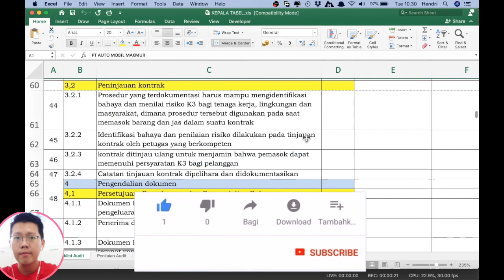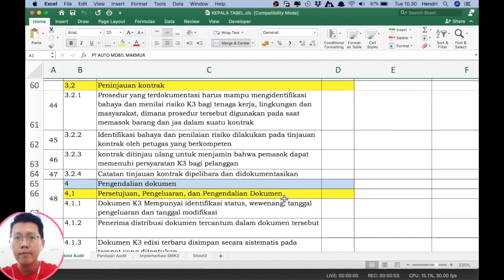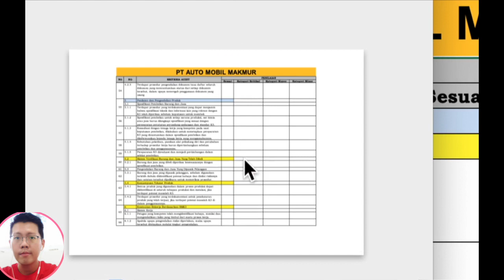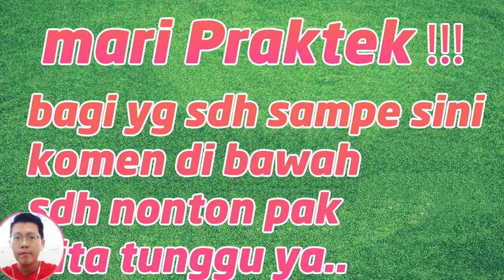TIPS EXCEL CARA MEMBUAT JUDUL TABEL BERULANG OTOMATIS DI TIAP HALAMAN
Video ini tentang TIPS EXCEL CARA MEMBUAT JUDUL TABEL BERULANG OTOMATIS DI TIAP HALAMAN. Dengan ini kamu dapat mengulang judul tabel pada excel. Cara print judul tabel berulang di excel.

Video inii juga tentang cara menampilkan header tabel di setiap halaman.